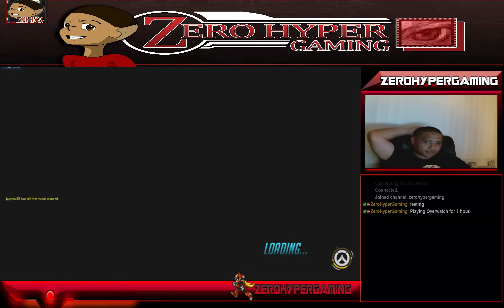Overwatch Hawaii 808 ZeroHyperGaming Fun Times Reaction Honolulu (Part 9)